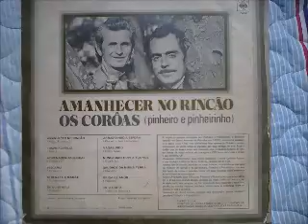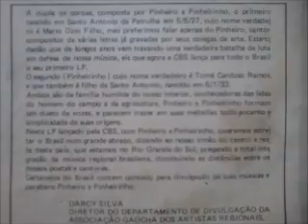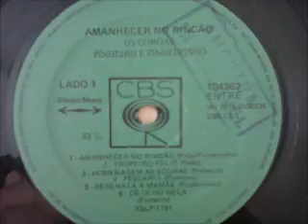Os Coroas - Pinheiro & Pinheirinho - Amanhecer no Rincão (1976) - Lado 2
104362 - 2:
1. Arrastando a Espora (Pinheiro - Nei Fernandes); 2. Vagabundo (Darcy Silva); 3. Nunca Mais Ouvi a Tua Voz (Guarânia [sic]); 4. Saudade da Minha Terra (Pinheiro); 5. Briga de Amor (Pinheiro); 6. Esta Gaita (Valentim Segovia)